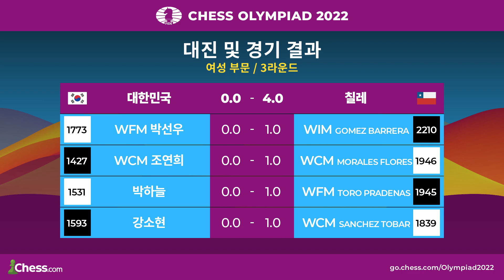일흔의 체스 고수, 이게오르기 / 3라운드 하이라이트 / 제44회 체스 올림피아드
대한민국 체스 대표팀의 맏형!(?) 이게오르기 선수의 3라운드 경기 분석 영상입니다 :)